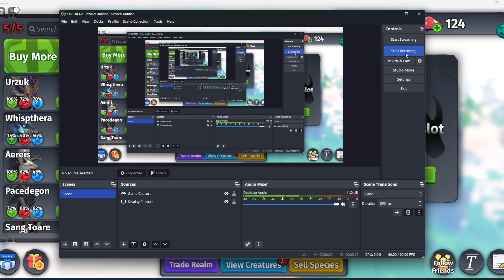Bolatra Fun! | Creatures of Sonaria